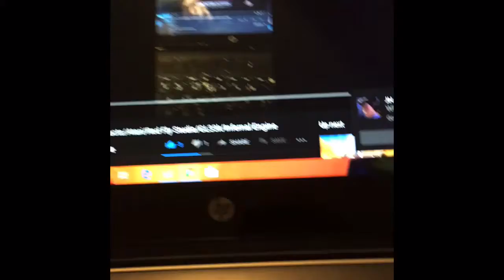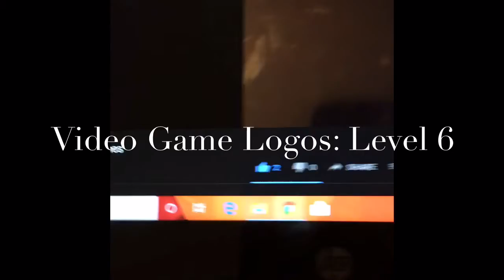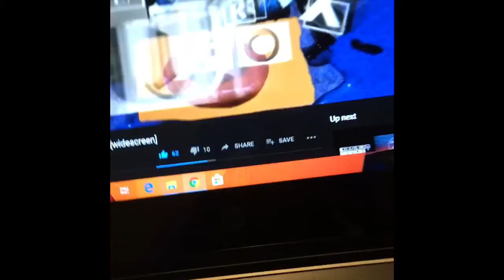Video Game Logos: Level 6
Credit To The Company(s) That Own The Rights To This Material!